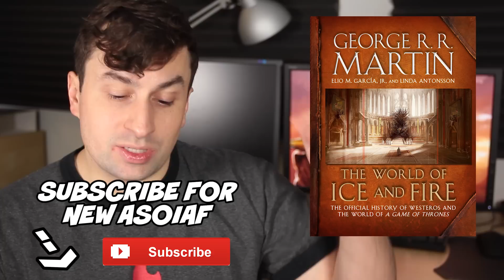Game Of Thrones Season 5 - The Rise of Valyria Explained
Game Of Thrones Season 5 Rise of Valyria Explained. Dragons, Valyrian Freehold, The Doom, House Targaryen Daenerys. Telltale Games Release Date